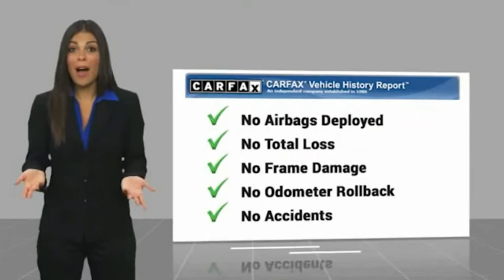2018 Toyota Tacoma Houston TX G389985A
2018 Toyota Tacoma

You can't go wrong with this Super White 2018 Toyota Tacoma.  It comes with a 6 Cylinder engine.  For a good-looking vehicle from the inside out, this double cab 4x4 features a charming super white exterior along with a cement gray interior.  Want to learn more? Call today for more information.